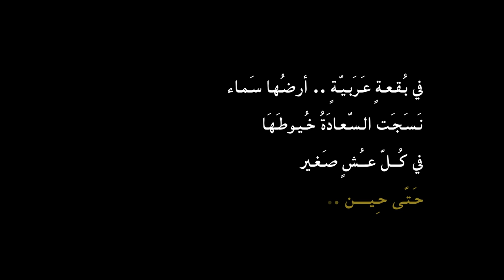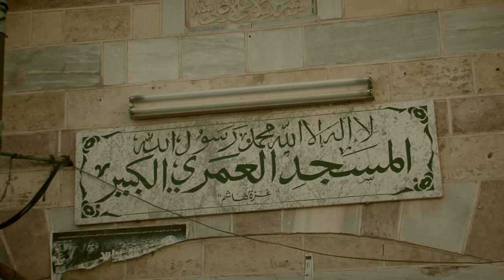موطني | العمل الفني العربي - Eng / Fr subtitled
العمل الفني .. موطني ..
كلمات الأديب الفلسطيني إبراهيم طوقان
أداء المنشد حسين الأكرف
التمسك بالقضية الفلسطينية, استمرار الحراك العربي المطالب بالديمقراطية لكل الشعوب العربية.
مشاركة شخصيات من مختلف البلدان العربية..
جمال عيد مدير الشبكة العربية لمعلومات حقوق الإنسان ((مصر))
كمال أبو عيطة مؤذن الثورة المصرية و رئيس اتحاد النقابات المستقلة ((مصر))
هادي رسول شاعر وأديب ((السعودية))
وليد العماري ناشط شبابي في الثورة ((اليمن))
ناهض خلف ناشط اجتماعي ((فلسطين))
زهير مخلوف ناشط حقوقي واعلامي ((تونس))

جمعية الوفاق الوطني الاسلامية - البحرين
المركز الاعلامي